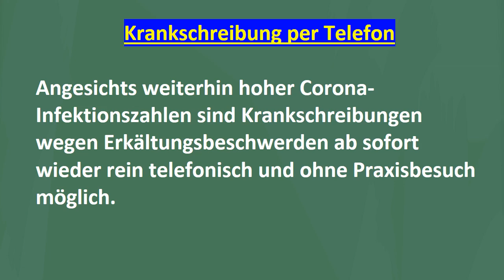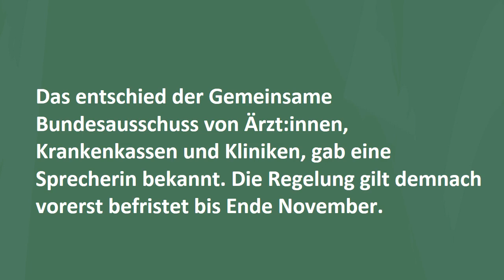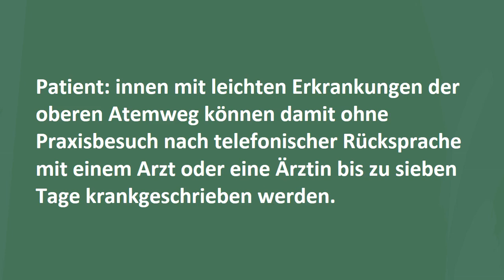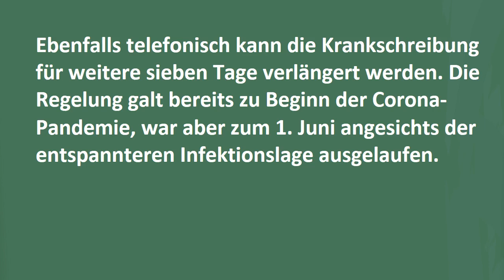Krankschreibung per Telefon / قانون جدید در آلمان